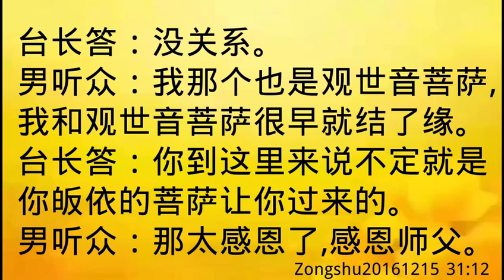卢台长开示：亡人在中阴身飘，常回家；曾经皈依过也可以拜师zongshu20161215 31:12